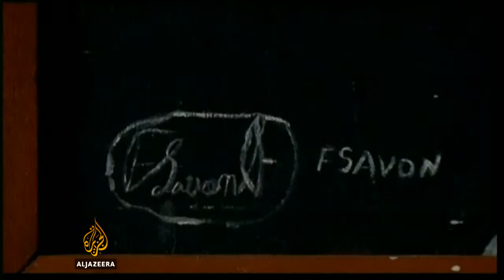OI: Savon uvjeren u uspjeh kubanskih boksera - Al Jazeera Balkans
Legendarni kubanski bokser Felix Savon smatra da bi bokserska reprezentacija njegove zemlje mogla osvojiti brojne medalje.